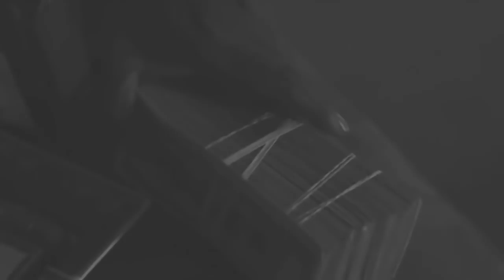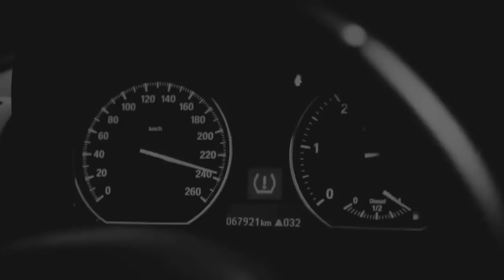Opto - BIG UP feat. Eric Shane (Offical Music Video)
Special Thanks to Eric Shane for featuring in my song

Thank You Guys! One Love!
Check Out One of Our BEST PRANK VIDEO